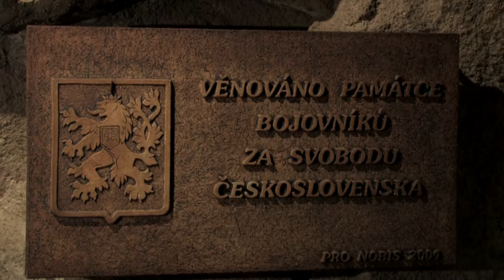Jeskyně Blanických rytířů